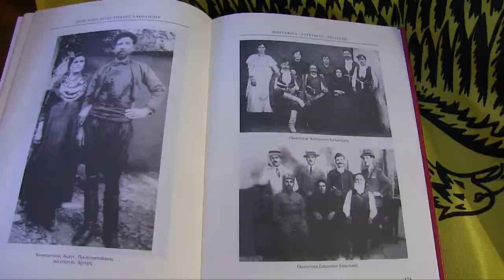Παρουσίαση βιβλίου "Ιερός Ναός Αγίας Τριάδας"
Παρουσίαση βιβλίου του Γεωργίου Ι. Λουπάση

"Ιερός Ναός Αγίας Τριάδας"

ΕΝΟΡΙΑ ΑΓΙΑΣ ΤΡΙΑΔΟΣ

Κακοδίκι 7-6-2014

Βίντεο: Κωστής Πετράκης